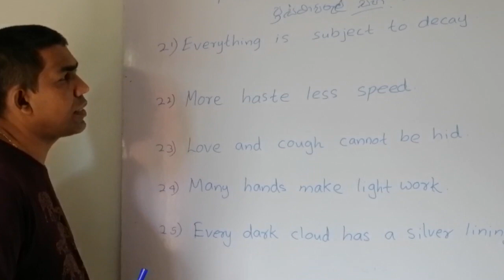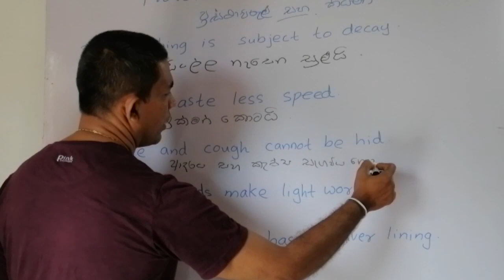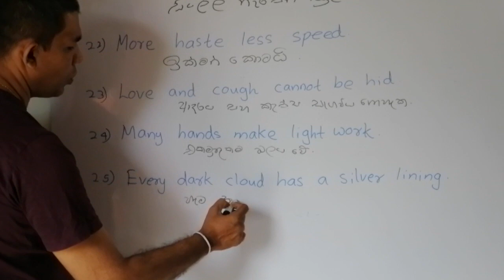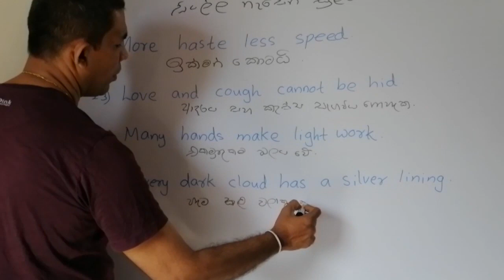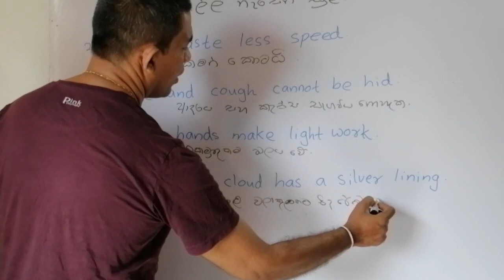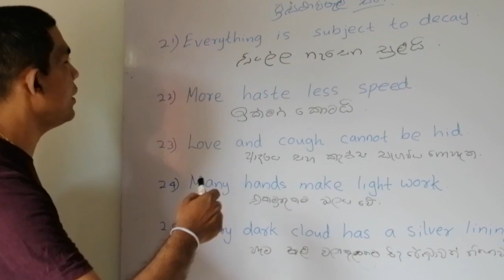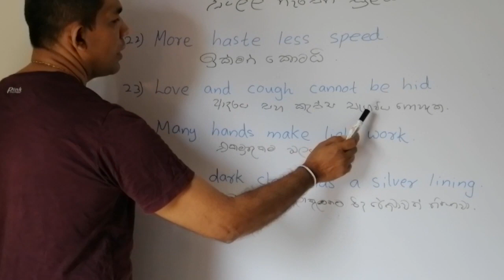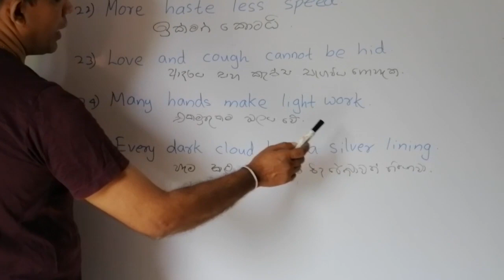ඉංග්‍රීසි ප්‍රස්ථා පිරුළු සිංහලෙන් ඉගෙන ගමු | Let's learn English proverbs in Sinhala | 21 - 25